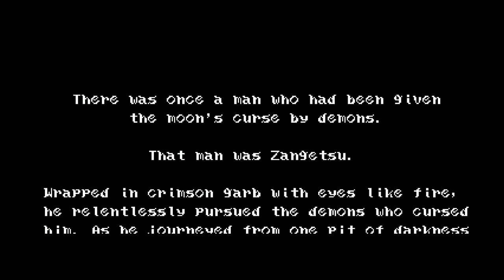Bloodstained: Curse of The Moon - Part 1